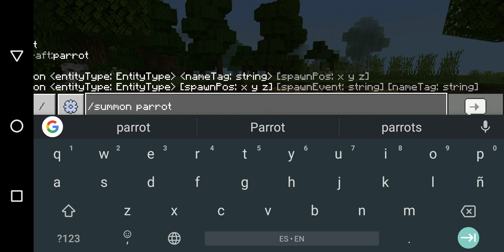Leather Tanner - Quick showcasing of each thing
Leather Tanner, Useful Lights and Jukeboxes, and shearable Chicken